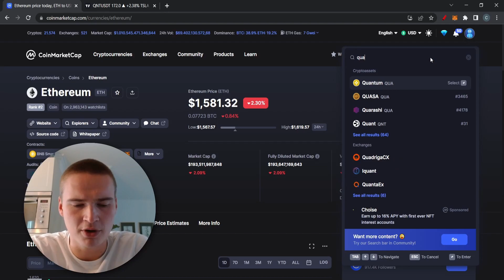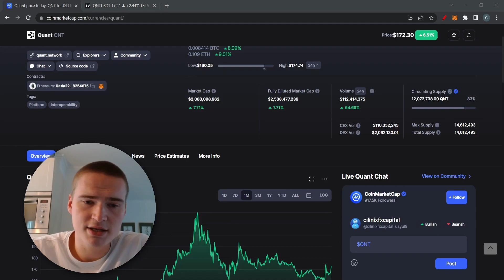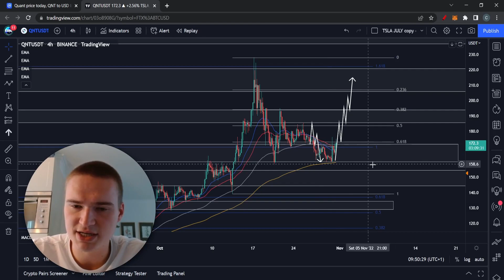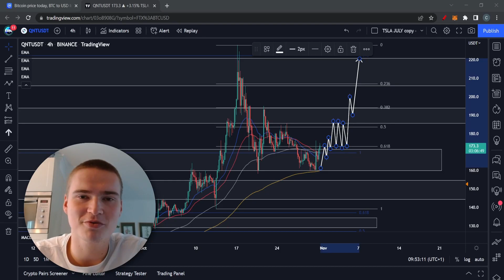QUANT BULLISH AGAIN! | QUANT (QNT) PRICE PREDICTION & ANALYSIS 2022!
QUANT QNT PRICE PREDICTION 2022

Social links!